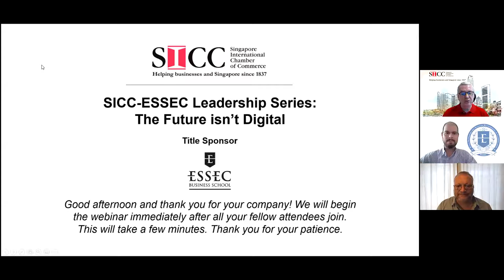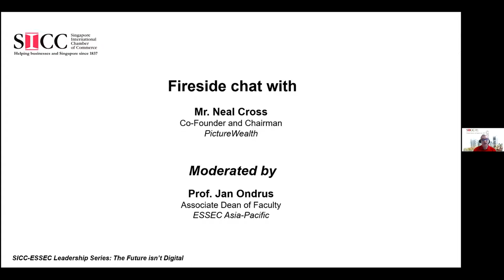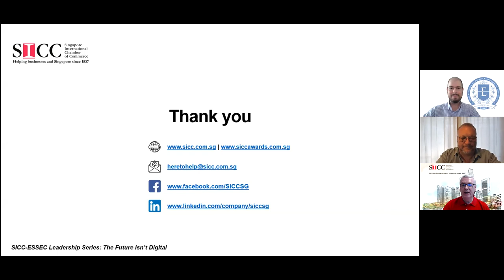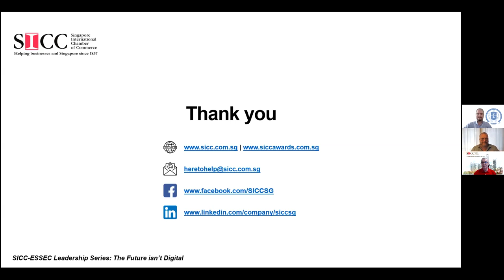SICC-ESSEC Leadership Series: Mr Neal Cross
n this fireside chat on the topic “The Future isn’t Digital”, moderated by Prof. Jan Ondrus, Associate Dean of Faculty, ESSEC Asia-Pacific, our guest speaker, Mr. Neal Cross, Co-Founder and Chairman, PictureWealth, and well-known innovation evangelist talked about how tech doesn’t solve problems, humans do. They are the ones who write the codes, after all.

Neal is a great believer in going back to first principles. He recommended that before a business rushes to build a customized, expensive platform or an app, it asks itself: what problems are we trying to solve? Innovation should always be focussed on finding the right problem not just the symptoms. Neal also recommended SMEs buy off the shelf solutions as all the large scale providers have packages to suit most business needs.

In answer to the question how can digital banks be sustainably successful, Neal contended that digital banking has to be a regional play not a Singapore domestic play given the small size of our market.

Many thanks to Neal and Prof. Jan for their time, to ESSEC Business School as the Title Sponsor for the Chamber’s Leadership Series in 2020 and to the members of the audience for their participation.